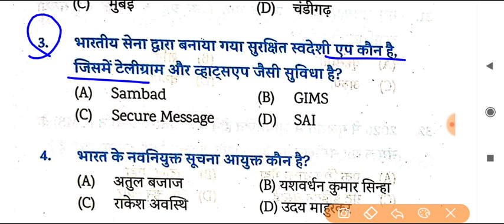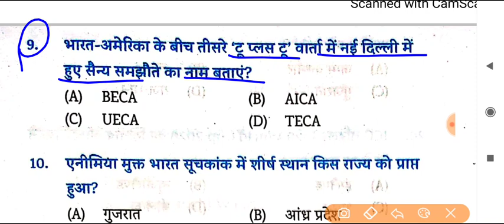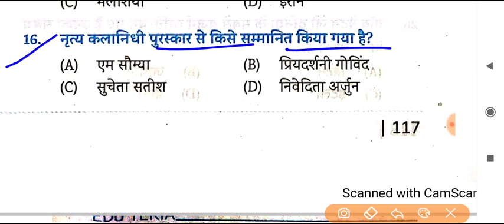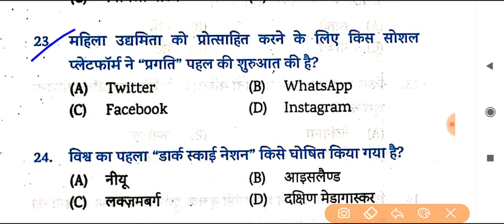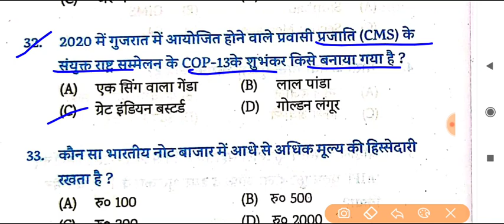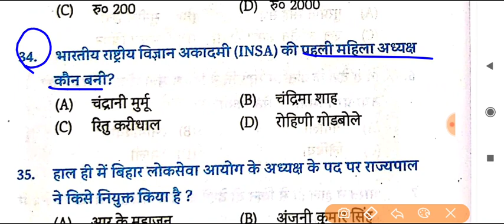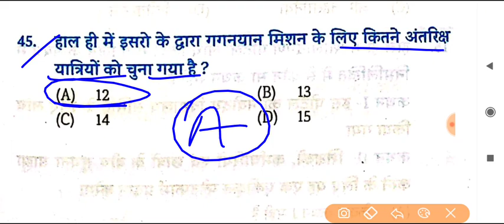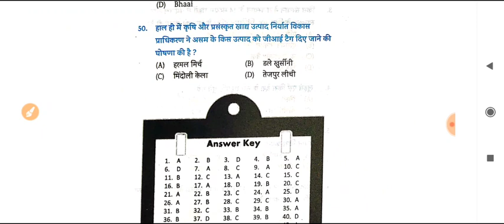Current Affairs 2021 | Mock Test -07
Exam Preparation
1. Bihar Enforcementroga 【 Mains 】
2. Bihar Si
3. Bihar Amin
4. RRB NTPC , GROUP D
5. DRDO /MTS
6. SSC
7. all Exams

2. DRDO MTS Kiran Prakashan 20 set

4. Bihar Daroga mains rukmini 23 set gk

5. Bihar Daroga Mains rukmini Hindi 20 set

6. Bihar Daroga mains upkar practice set

12. 2020 करंट अफेयर्स mojo.in/1eyixgg